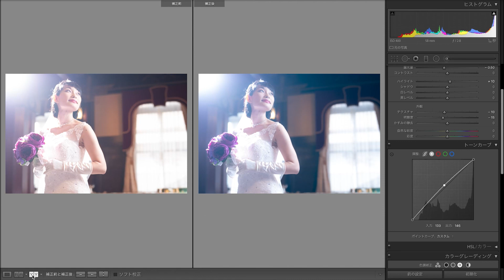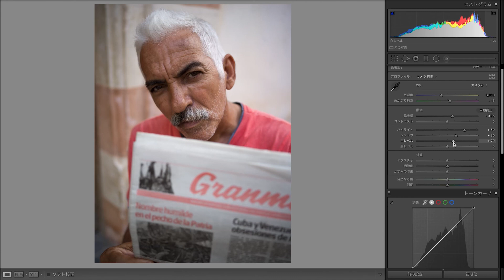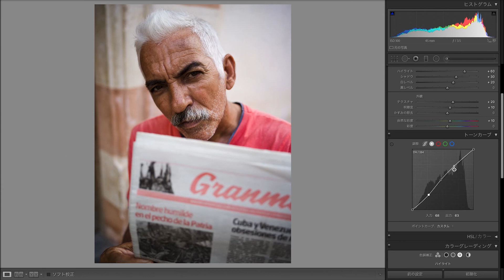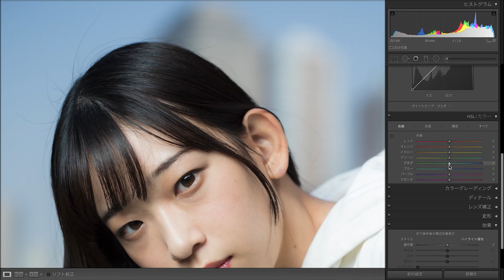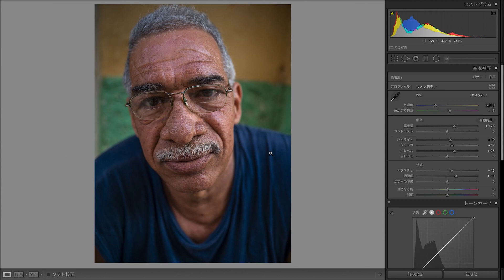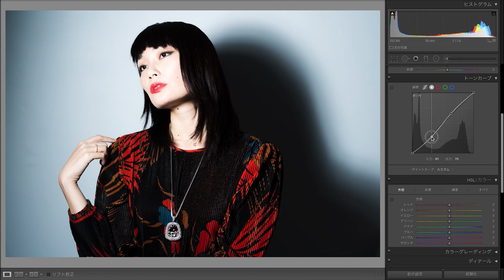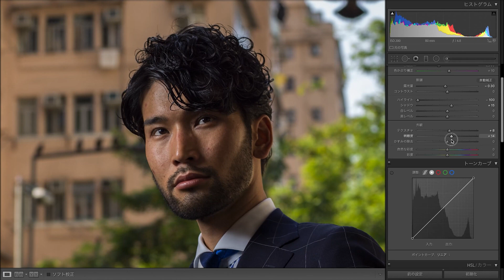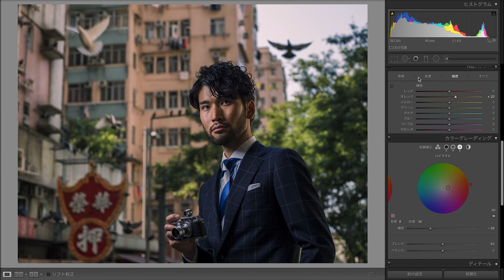【写真家セミナー】上田晃司氏による「写真家が語る『物語を伝える』写真のつくりかた」(人物写真)｜Lightroom －アドビ公式－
2021年5月23日開催のオンラインセミナーのアーカイブ映像。

テーマ：人物写真
講師：写真家　上田晃司 氏

本セミナーは、操作方法を順を追って説明するものではなく、独自の世界観を持ったプロの写真家がどのように作品を作り上げていくかをご紹介する内容です。各機能の活用の仕方など丁寧にご説明いただきますが、一からすべての操作をご紹介するわけではありませんのでご了承ください。

▽Lightroom ClassicとPhotoshopが利用できるフォトプランの製品情報

アドビ製品の最新情報や使い方などを動画で紹介します。